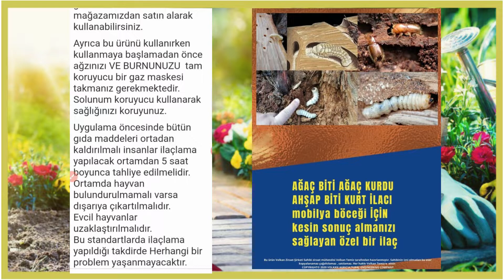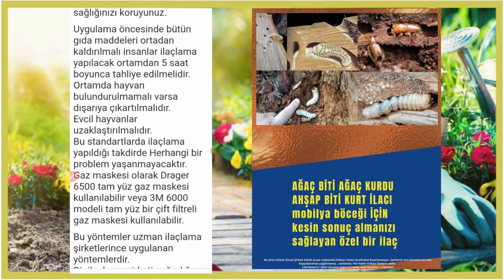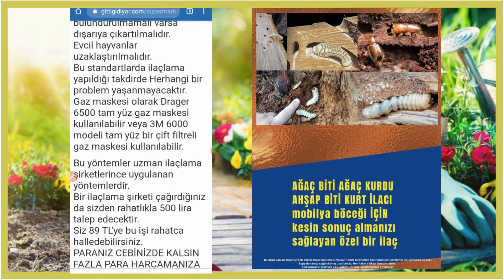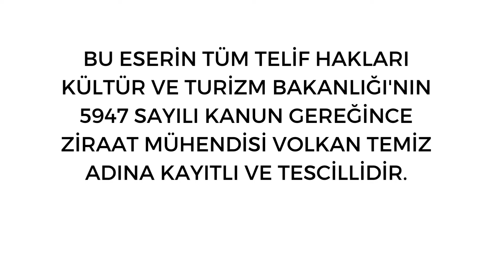Ağaç kurdu ilaçlama nasıl yapılır? Hangi ilaç kullanılır? Kesin çözüm uygulama.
Pire ilaçlama
Ağaç Kurdu İlaçlama
Akrep İlaçlama
Bit İlaçlama
Böcek İlaçlama
Çekirge İlaçlama
Çiyan İlaçlama
Fare İlaçlama
Gümüş Böceği İlaçlama
Güve İlaçlama
Karafatma İlaçlama
Karınca İlaçlama
Kene İlaçlama
Kırkayak İlaçlama
Kulağa Kaçan İlaçlama
Mite İlaçlama
Örümcek İlaçlama
Pire İlaçlama
Sıçan İlaçlama
Sinek İlaçlama